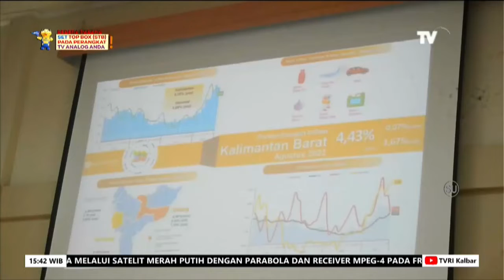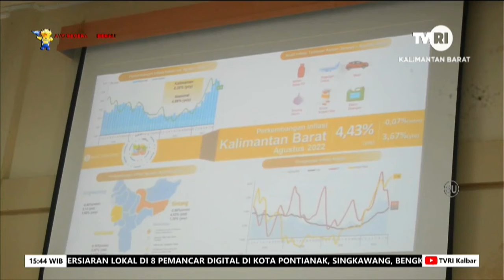9 SEPT 2022 DJPB KALBAR GELAR DISEMINASI KAJIAN FISKAL REGIONAL